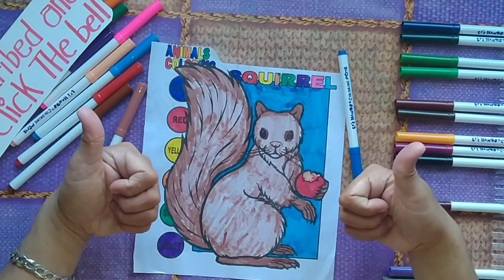how to color beaver and squirrel | Learn Colors | colors for kids at home part 8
Coloring books, coloring, painting, crayons